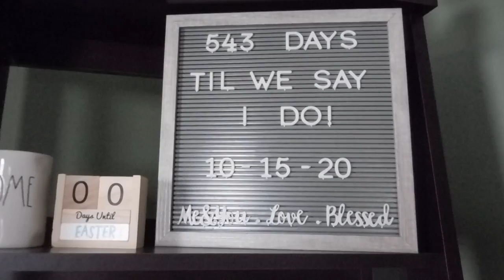TBT to Easter Weekend | Weekend Vlog 15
For this this Thursday, I decided to throw it back to Easter weekend and not let my footage go to waste.  So in this video I make some changes around the house ( spring cleaning and organization if you will), celebrate my cousin's big 30th birthday, and end my weekend spending Easter Sunday with my family!  OH and I finally look cute in some clips thanks to finally doing my makeup for the vlog! haha If you like this video don't forget to give it a thumbs up and subscribe to my channel so you don't miss a beat!  Positive Vibes = Positive Life 😊

** For Anyone interested in the Spa I visited Thursday **